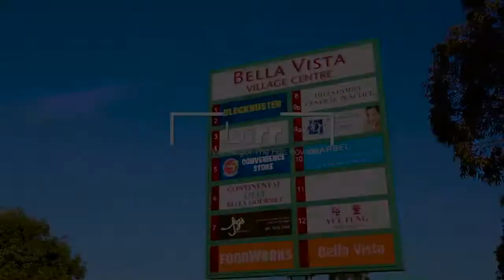11 Arabella Place - Louis Carr - Baulkham Hills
Bella Vista-11 Arabella Place